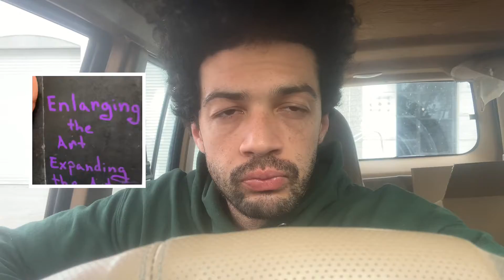Intentions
Intentions is a video I put together. It’s all footage I shot in north county, California. I want expand the scope of the channel and this video talks about where I was mentally at the time of making the video and what I’d like to do in regards growing.

Also I wanted to work on my video skills